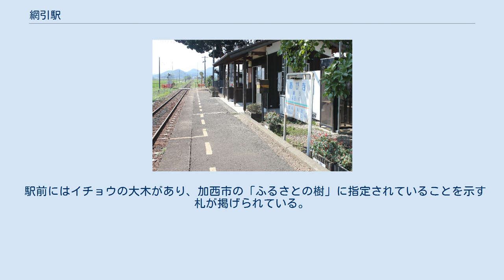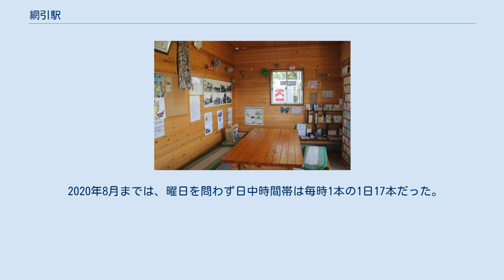網引駅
網引駅（あびきえき）は、兵庫県加西市網引町字堂の前に所在する北条鉄道北条線の駅。
 ボランティア駅長により毎月第2、第4月曜日に「切り絵教室体験in網引駅」が開催されている。
ホームは線路の北側に置かれている。
現駅舎は2013年（平成25年）2月19日に再建されたものである。
道路からの段差は無い。
 駅前にはイチョウの大木があり、加西市の「ふるさとの樹」に指定されていることを示す札が掲げられている。
また、駅の北側、田原方に「列車転覆事故殉難の地」碑が建立されている（事故については歴史の節に詳述）。
駅の田原方には網引第4踏切があり、駅の南側に抜けることも可能である。
 旧駅舎は1984年6月放火により焼失したが、前記の通り、2013年2月19日に再建された。
駅周辺は播磨中央自転車道中間点休憩所として、最新式多目的トイレ、駐車場、駐輪場、花壇が整備され、地域住民との交流を広げる憩いの場としても活用されている。
 平日は1日22本、土休日は17本である。
 2020年8月までは、曜日を問わず日中時間帯は毎時1本の1日17本だった。
 加古川の支流である下里川と万願寺川が、駅南方で合流する。
加西南産業団地の最寄り駅。
 起点の隣駅「粟生駅」とは3.5kmあり、北条線で最も駅間が長い。